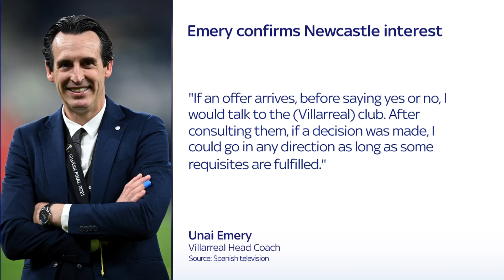Unai Emery confirms approach from Newcastle but is yet to receive an official offer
Unai Emery remains Newcastle's No 1 choice for their managerial vacancy, but it is thought the Villarreal boss has reservations about joining the club.

The Spaniard is the leading candidate to succeed Steve Bruce and Sky Sports News reported on Tuesday that talks have taken place between Emery and the club's hierarchy over the past 48 hours.

Although Emery - who has a €6m (£5.1m) release clause in his Villarreal contract - is open to hearing what Newcastle have to say, it is understood he has reservations over the current project at St James' Park and is weighing up the risk of leaving the La Liga side, where he is settled.

Former Newcastle manager Steve McLaren and Eddie Newton discussed this story as part of this morning's edition of 'The Football Show'